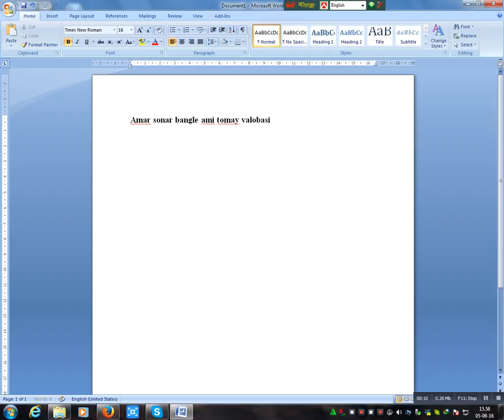microsoft word tutorials-3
how to work microsoft word writing in English